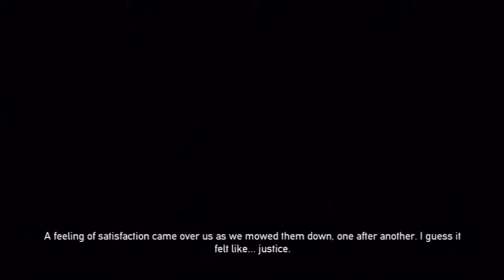Let's Play Dead Nation, Ep. 4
John and Dan get their ranking for completing the first chapter, and- much like the disturbing automotive fetish Dan reveals in this episode- it's not a pretty picture. Next destination, the police station!